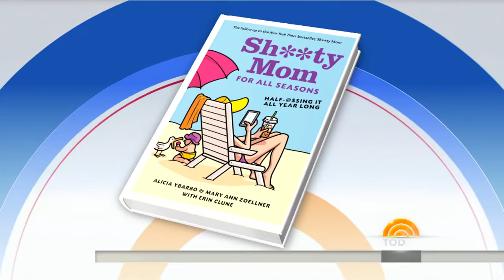Today Show - 'Sh*tty Mom for All Seasons' Mary Ann Zoellner and Alicia Ybarbo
Sh*tty Mom has a sequel!  Mary Ann Zoellner and Alicia Ybarbo are back with Sh*tty Mom for All Seasons.  They sat down with Kathie Lee and Hoda to discuss.